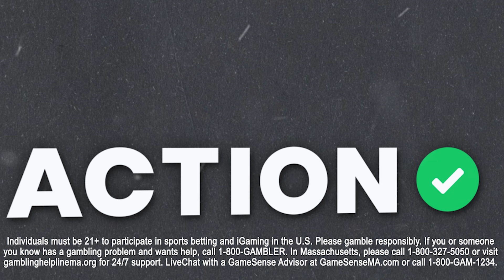Indiana Pacers vs Los Angeles Lakers NBA Best Bets | NBA Picks & Predictions | Buckets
Action Network's Senior NBA Writer Matt Moore is joined by Sean Little to give out their best bets for the matchup between the Indiana Pacers and the Los Angeles Lakers.